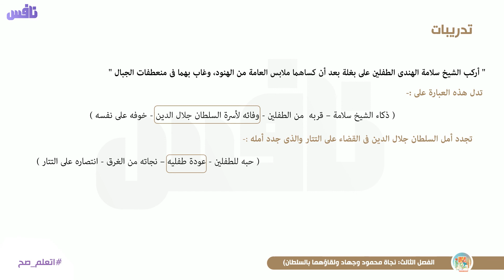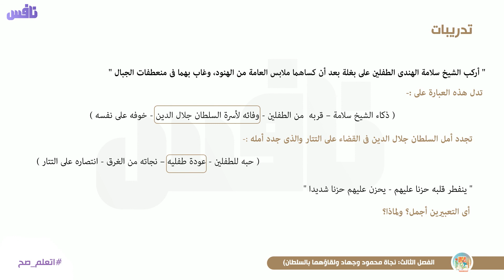من قصة وإسلاماه الفصل الثالث : نجاة محمود وجهاد ولقاؤهما بالسلطان